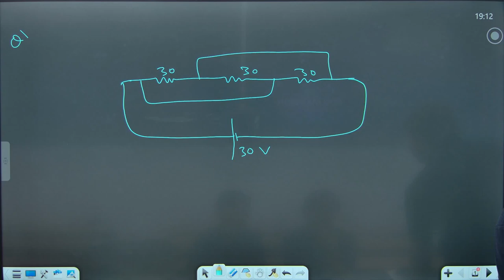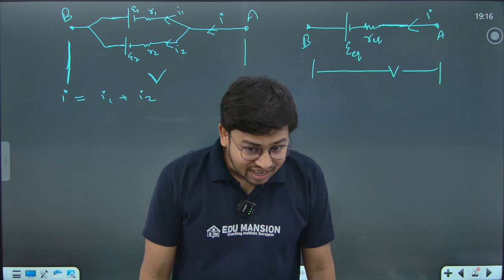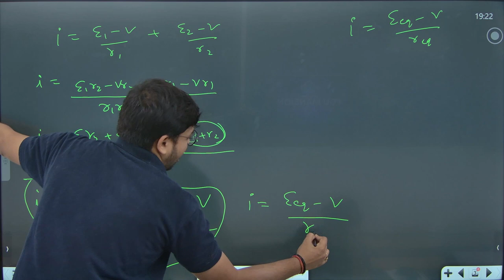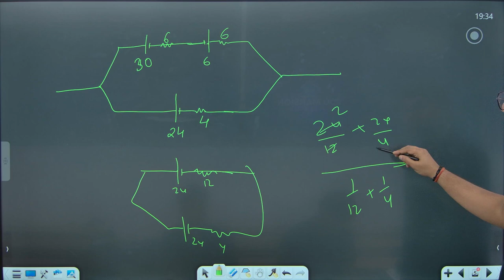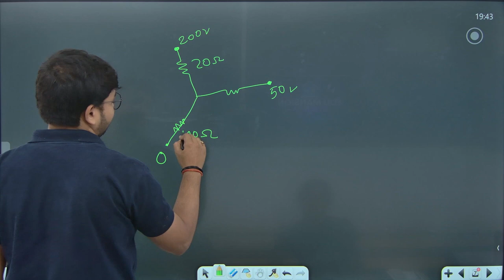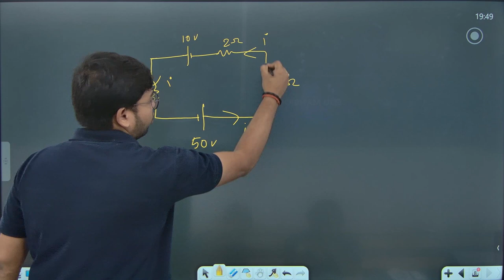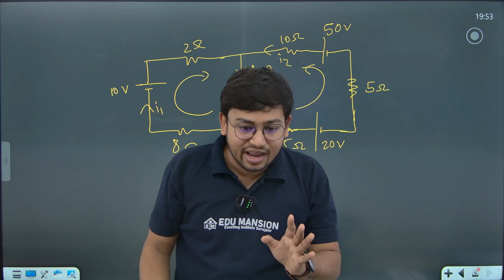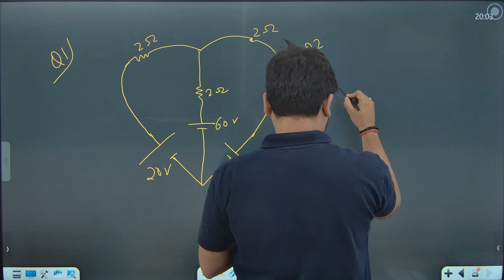Current Electricity Lec # 4 Class 12th NCERT Based by Sourabh Agrawal